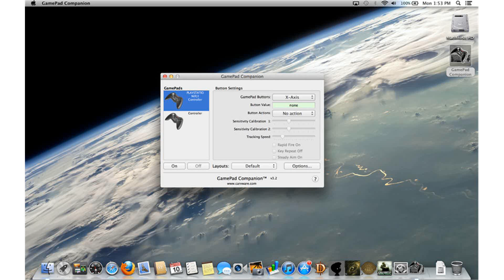So Many Me X360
so many me xbox 360